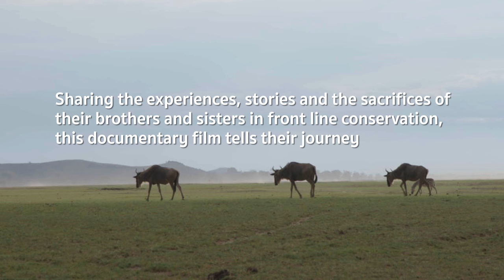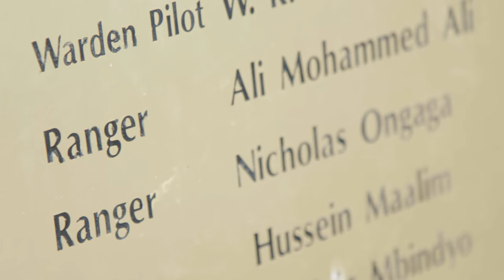RANGER TO RANGER Documentary Trailer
Ranger to Ranger is a heart-warming documentary film that follows the epic journey of nine Indigenous Australian Rangers, along with acclaimed Indigenous musician Dan Sultan, as they travel to Kenya, Africa, to share knowledge, culture and music with a tribe of Maasai Community Rangers. The Indigenous Ranger Exchange is a program of the global Ranger organisation, The Thin Green Line Foundation. Together with AFI Award winning writer and filmmaker Rhys Graham of Daybreak Films, The Thin Green Line Foundation is proud to tell this often-untold story of Rangers worldwide.